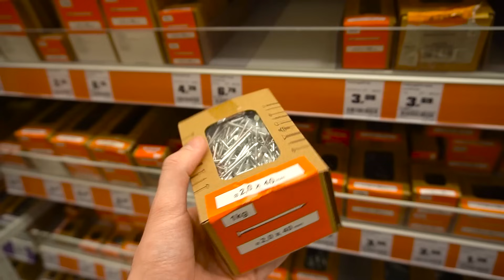1 Nacht auf Nagel-Bett schlafen?!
* Werbung